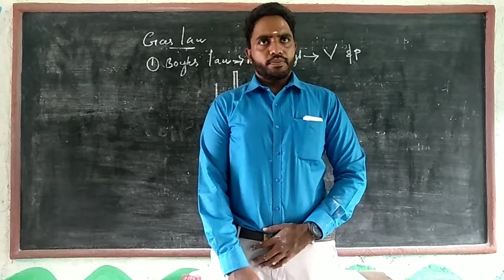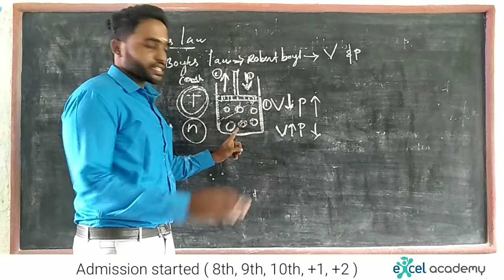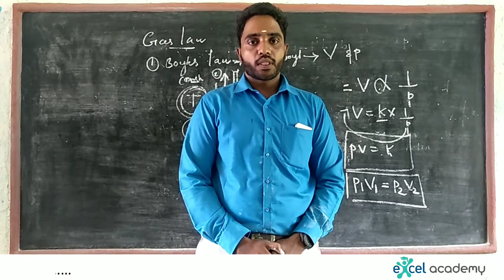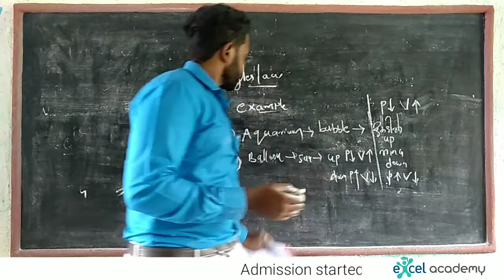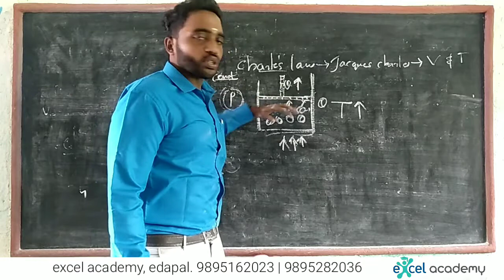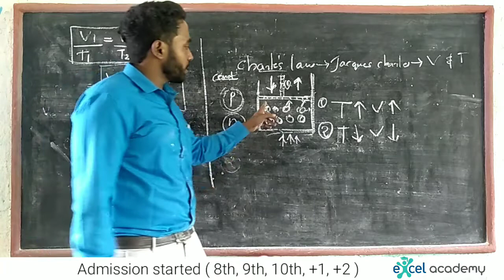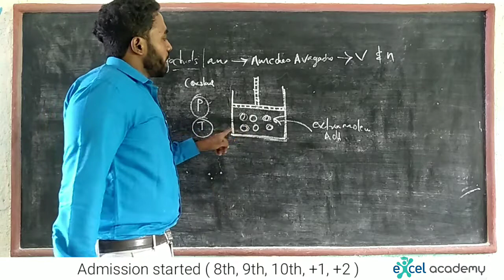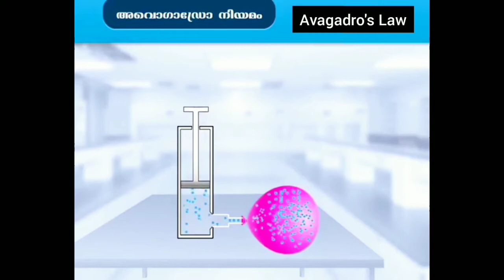10th CHEMISTRY CHAPTER-2 GAS LAWS & MOLE CONCEPT PART-2 GAS LAWS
പത്താം ക്ലാസ് കേരള സിലബസ്  കെമിസ്ട്രി പാഠപുസ്തകത്തിലെ രണ്ടാമത്തെ  പാഠത്തിലെ  വീഡിയോ ആണ് കുട്ടികൾക്ക്  മനസ്സിലാകുന്ന രീതിയിൽ ഇവിടെ വിവരിച്ചിരിക്കുന്നത്.